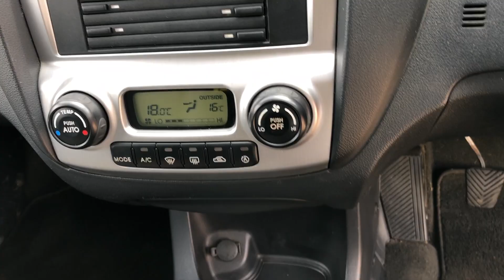KIA SPORTAGE XS 2.0 PETROL 4X4